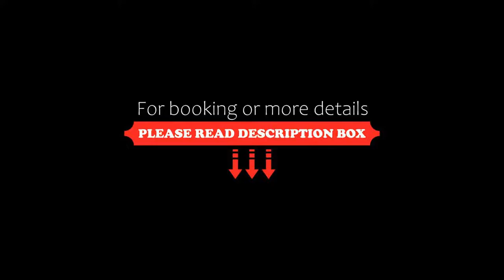Latanya Park Resort, Yaliciftlik, Turkey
About Property:
You're eligible for a Genius discount at Latanya Park Resort! To save at this property, all you have to do is sign in.
Situated along the naturally beautiful Yalıçiftlik Bay in the Bodrum Peninsula, this 4-star resort features extensive pools and gardens overlooking the Aegean. The private beach features over-water sundecks and a tropical garden setting.
The restaurant is specialised in Italian and Asian cuisine, and Turkish specialities. Home-made pasta and special fish me...
Property Type: Resort
Address: Ciftlik Mah. Yaliciftlik Mevkii, 48400 Yaliciftlik, Turkey
Searching For
1. Latanya Park Resort - Yaliciftlik - Turkey
2. Latanya Park Resort - Yaliciftlik - Turkey Address
3. Latanya Park Resort - Yaliciftlik - Turkey Rooms
4. Latanya Park Resort - Yaliciftlik - Turkey Amenities
5. Latanya Park Resort - Yaliciftlik - Turkey Offers and Deals
Audio Credit:
Track Title: Subway Dreams
Artist: Dan Henig